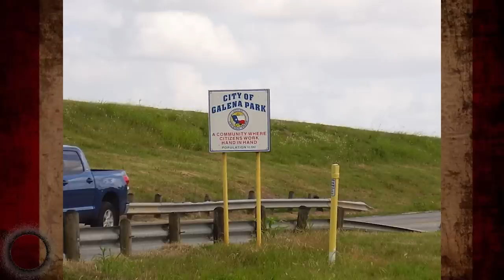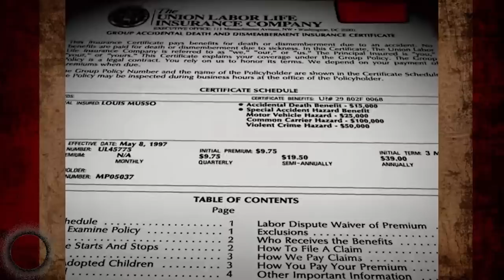The Torture of: Louis "Buddy" Musso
SOCIALS